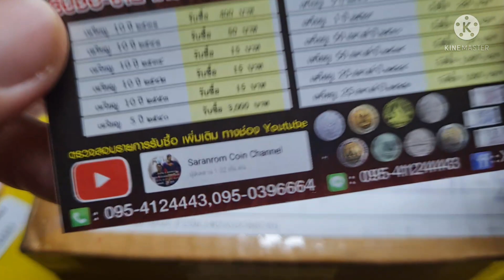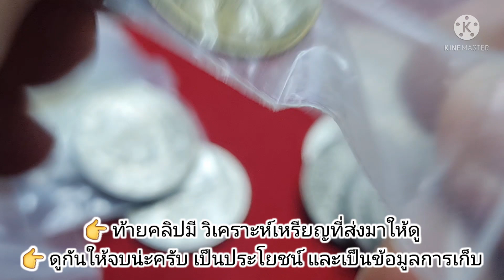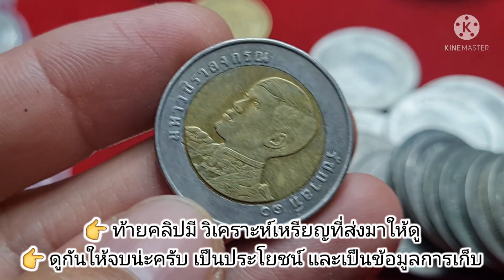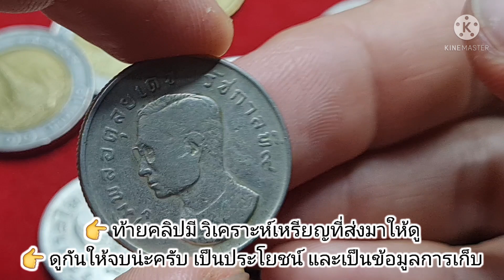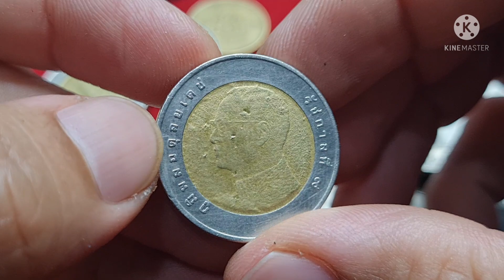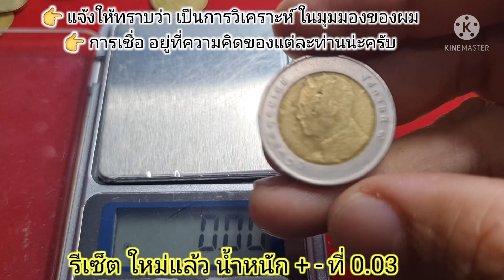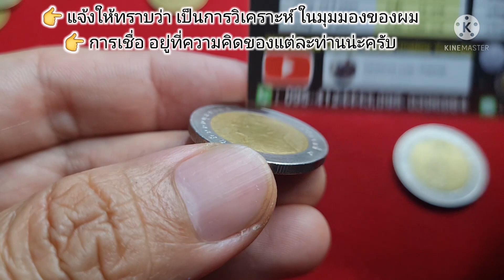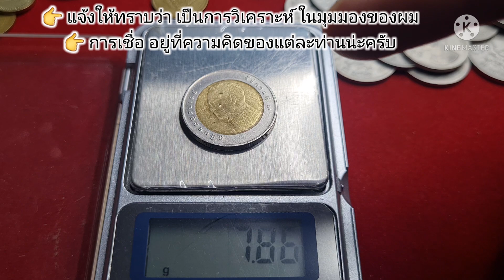คลิปนี้มีข้อมูล​ดีๆมาฝาก​ ศึกษา​ก่อนสะสม​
👉 เพิ่มการเข้าถึง และเป็นช่องสำรอง​ ของ​ Saranrom​ Coin​ Channel